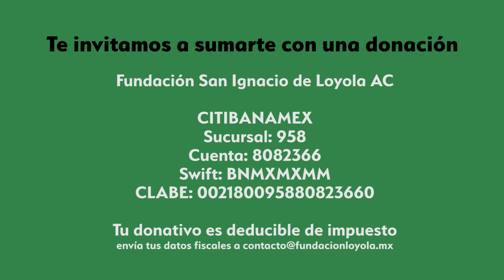Una carta desde Fundación Loyola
Queremos compartir con ustedes la importancia que tiene para nosotros el poder tejer redes a través del apoyo, la colaboración y la solidaridad. Estamos unidos al compartir sueños, utopías; y por eso, queremos agradecerte y reiterarte lo importante que es tu apoyo para nosotros.